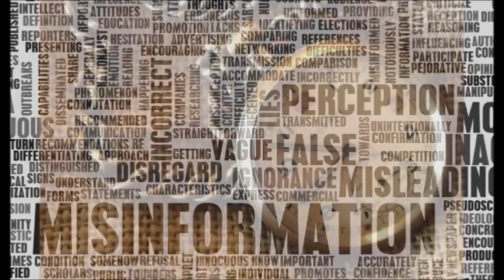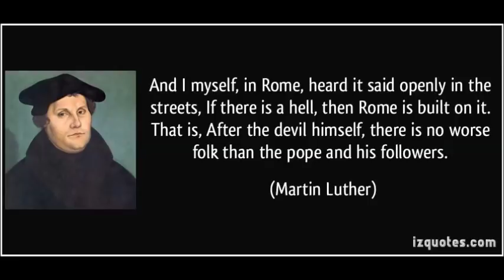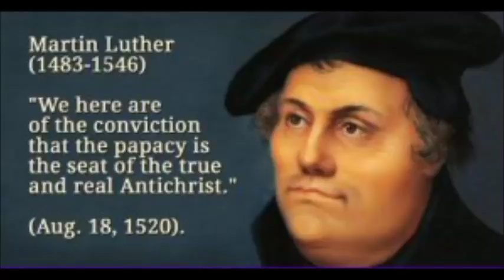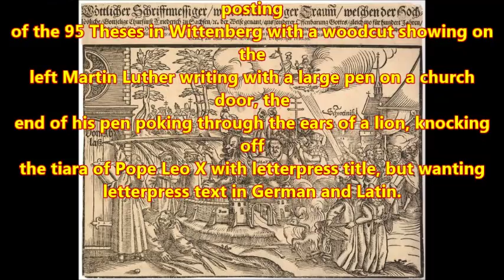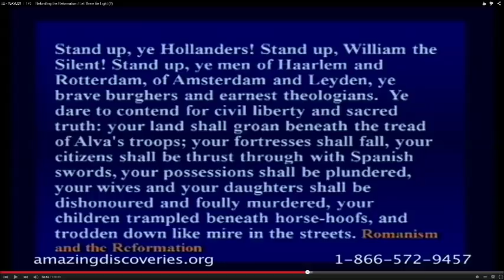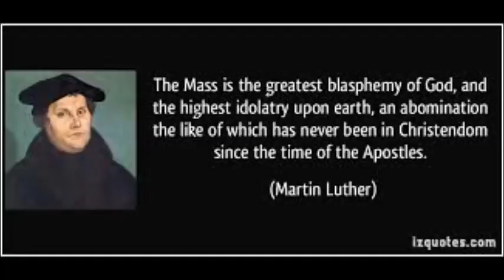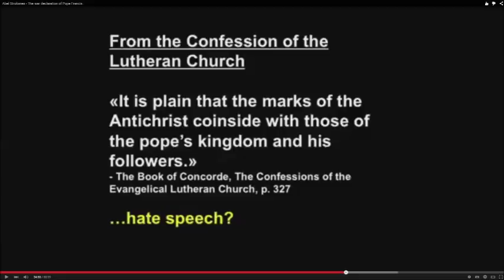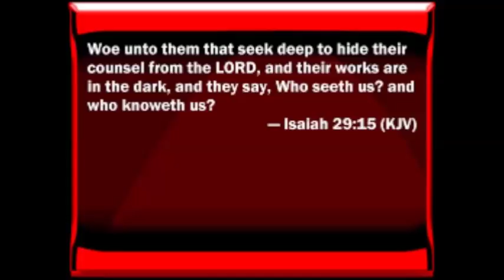What I have thought of the Pope, the damned Antichrist!